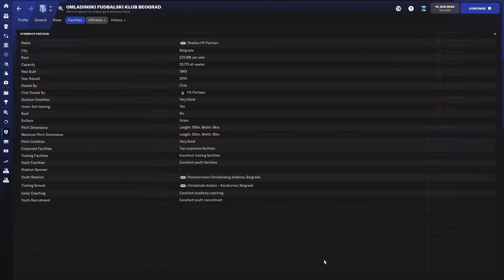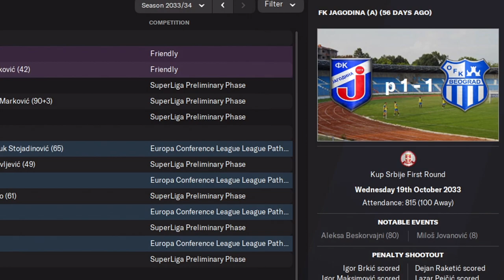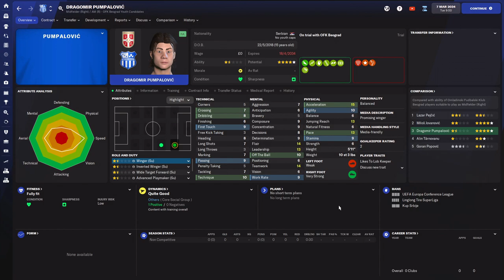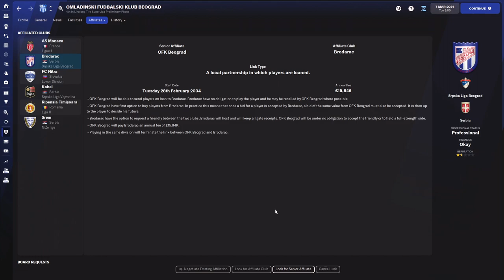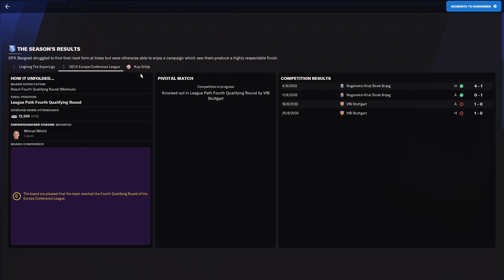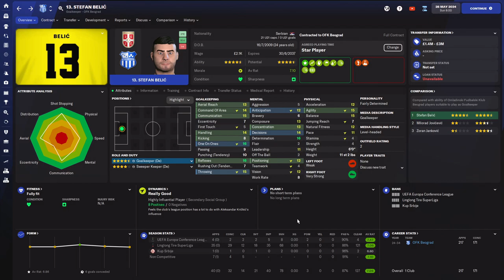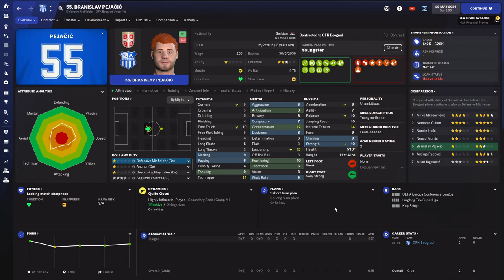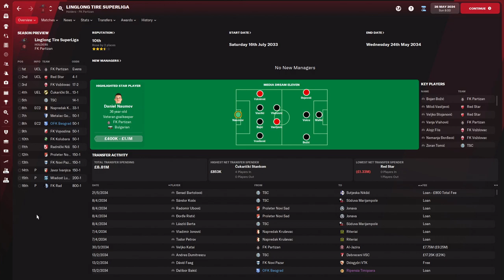FM 22 | YAC | OFK Beograd | Season 12 | We've Produced The European Golden Boy?!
We have managed to secure a place in the Europa Conference League and hope to challenge for a place in Europe for the 2nd season in a row. However, we also managed to produce the European Golden Boy. How on earth did that happen? Can we do well in the league and in Europe?